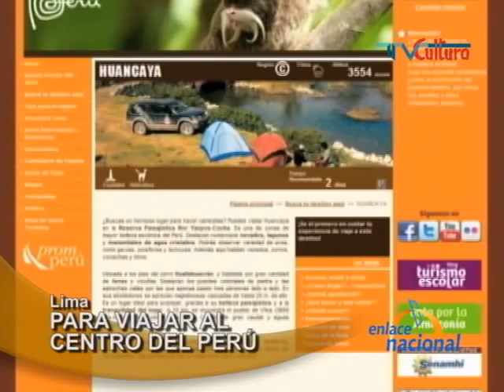PROMPERU promueve paquetes turisticos con Centro Pone